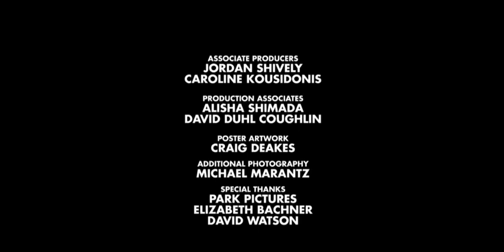breath - a short film to remind us of what matters most.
This lovely short film was produced by a family, The Mercadantes.
I'm no longer able to find this on YouTube so...

I hope you enjoy this gorgeous celebration of our most important bodily function.

We are very pleased to include this artful film in our newest Introductory Course in service of the global Collapse-Aware and Collapse-Acceptant communities... The Course is called, Collateral Beauty. Full detail of all of our offerings here in Living Resilience, can be found down below in these show notes.

To join our Living Resilience Online Community Space
Online Collapse-Acceptant Courses, Events, Support Groups